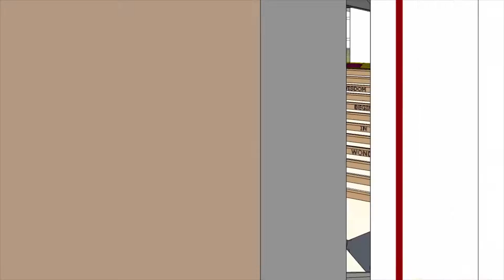We're opening Rubik Hub!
We're creating the most active entrepreneurial community in the area!  We're opening our doors on May 27. Until then, your ideas and questions are welcome!